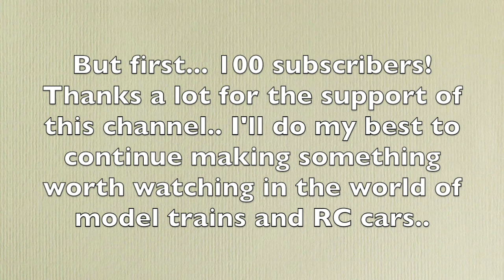100 Subscribers! - And new project: Small test layout - DC/DCC H0 Scale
First of all.. Thanks a lot for the support of this channel.. 100 subs and hopefully more to come in the future.. Thanks again..

And next up.. After the completion of the Double Desert Layout (the low cost/low weight project - see link below the text) I realized that I had a lot of materials left: Wood, polystyrene, glue etc.. But also ballast, grass, dirt.. Even tracks and buildings. I got the idea to make a small test/shelf layout. The main purpose is to test rolling stock, fix couplers etc. and I'll be able to have some switching fun too.. It will run DC as well as digital DCC. This is the beginning of the project.